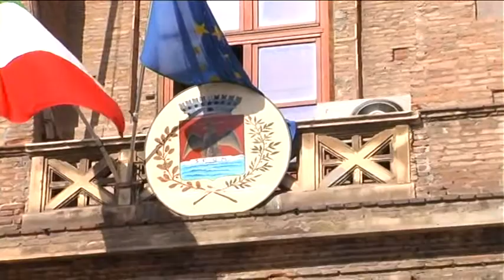Operazione "Libera uscita", le posizioni da chiarire